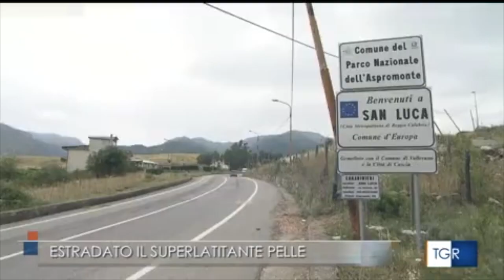Estradato in Italia il latitante di 'ndrangheta Francesco Pelle, deve scontare un ergastolo